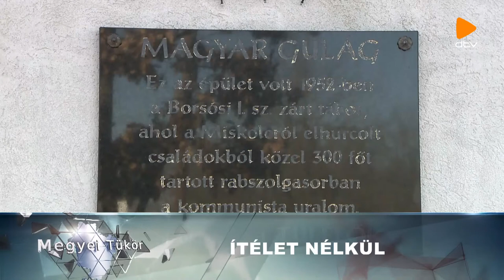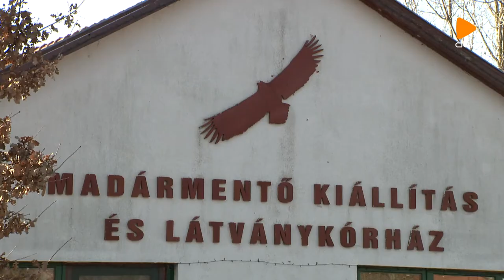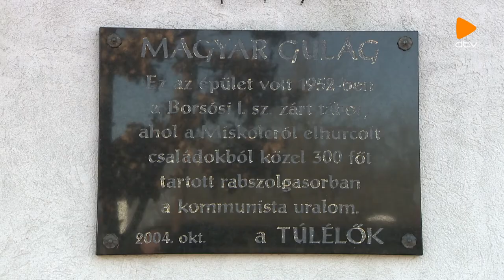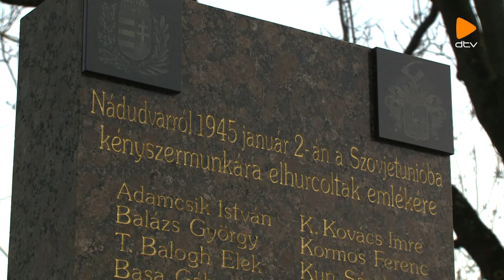Megyei Tükör (2020.02.28.)